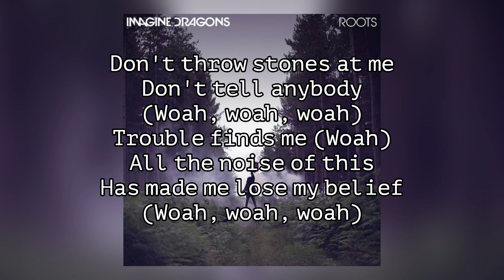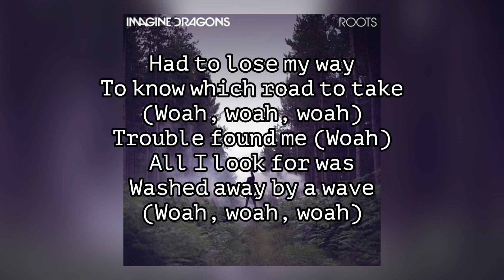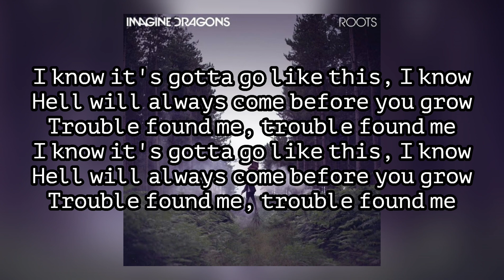Imagine Dragons - Roots | Lyrics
Lyrics from Genius App
Official Video: